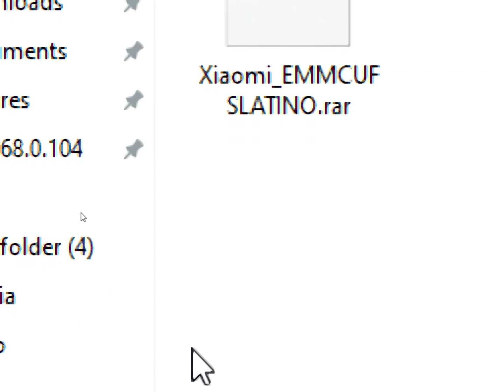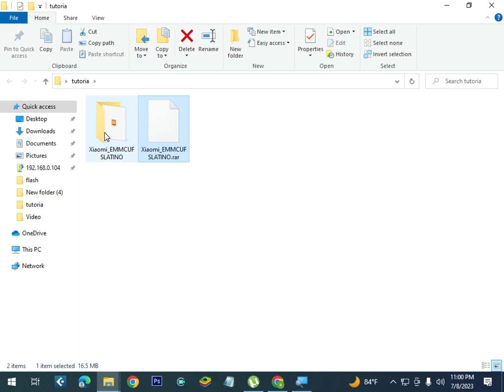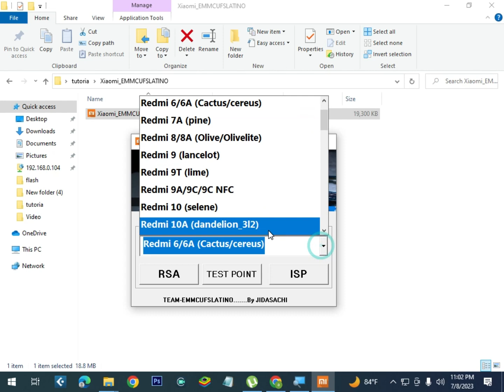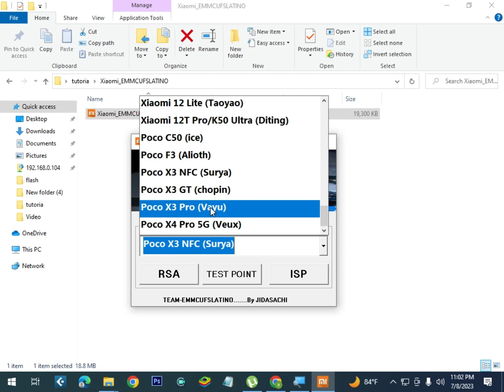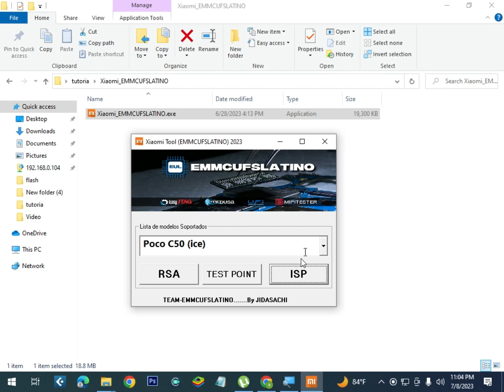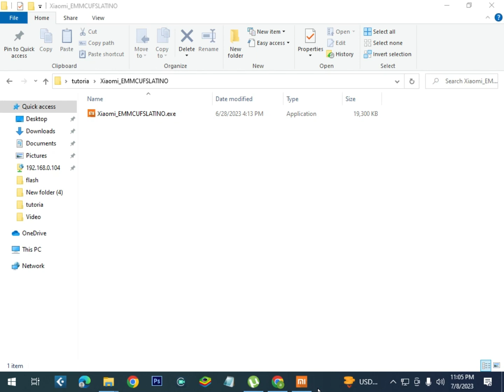redmi isp pinout,RSA,test point ,isp,ufi,tool । ফ্ল্যাশিং শিখে টাকা ইনকাম করুন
your question